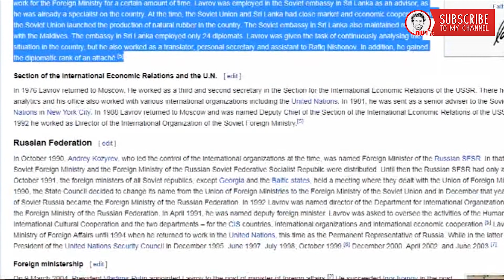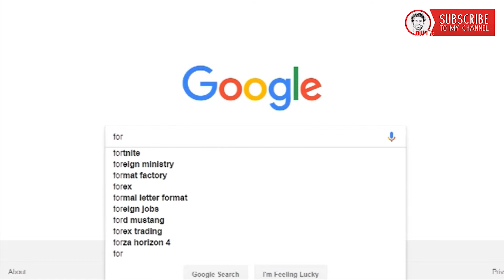හොදටම සිංහල දන්න රුසියාවේ විදේශ ඇමති - Sergey Lavrov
වර්තමාන රුසියනු විදේශ කටයුතු ඇමති වරයා වන ස්ර්ජි ලැව්රෝෆ් ට හොදට සිංහල පුලුවන් , අපි එකෙන් ප්‍රයොජනයක් ගත්තානම් මොකද ?
ආචර්‍ය වරුණ් චන්ද්‍රකිර්ති කියන මේ කතාව බලන්න